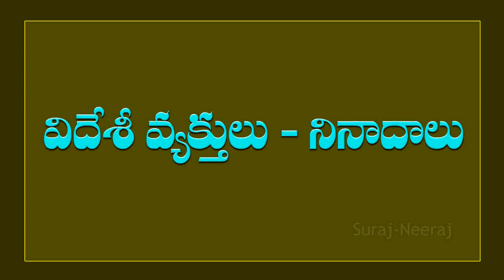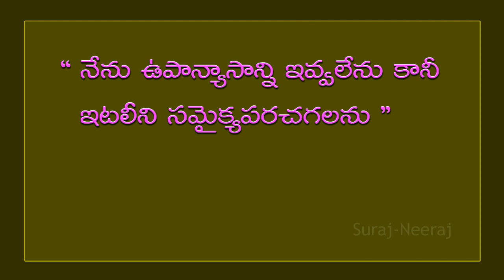Persons and their Quotes/Telugu General Knowledge Video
Telugu GK
GK in Telugu
Telugu Quiz
Quiz Telugu
Quiz
GK Videos
Telugu Rhymes
Rhymes in Telugu
Telugu Stories
Kanada GK
English Quiz
Quiz in English
Study Material